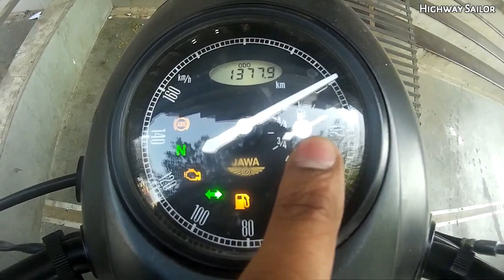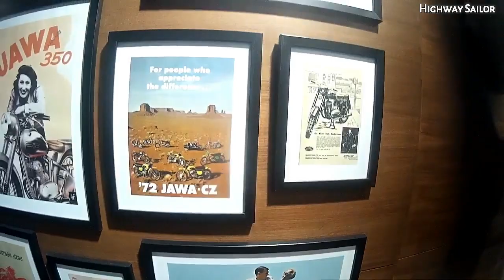1st Impression | Highway_Sailor Vlog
Kasa Kai Youtube,
Here I am bringing you my most awaited test ride of Jawa Perak. Hope you would like it.